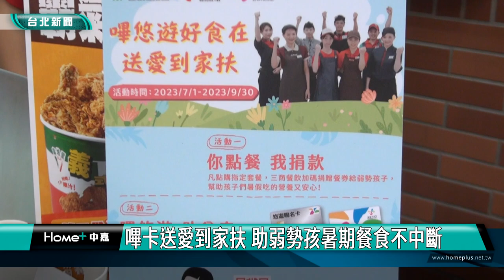公益|免費餐|家扶|弱勢|嗶卡送愛到家扶 助弱勢孩暑期餐食不中斷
嗶卡送愛到家扶 助弱勢孩暑期餐食不中斷

暑假是孩子們最期待的時光，但對弱勢家庭卻是煩惱的開始，家長必須同時兼顧工作及照顧孩子，開學費也是一筆沉重壓力，家扶基金會和餐飲業者和悠遊卡合作，幫助弱勢孩子暑期餐食不中斷，也提供安心打工場所，更贈與餐券給家扶孩子，民眾也可以透過悠遊卡消費滿額捐零錢活動，幫助弱勢兒少健康成長。

吃著炸雞、披薩，孩子們臉上寫著滿足兩個字，尤其這餐是家扶基金會和餐飲業者、悠遊卡公司合作提供的餐點，多加了一份關懷美味，長期關注弱勢孩子需求的餐飲業者和悠遊卡公司，透過家扶響應無窮世代計畫，幫助孩子暑期餐食不中斷，捐贈1339份餐券給家扶孩子。

家扶日前針對1500位小學五年級到國中三年級扶助兒少，調查飲食及營養資源狀況，發現有百分之28的孩子有時與總是餓肚子，從未感覺餓肚子的人也只有不到三成，尤其面臨暑假期間，家長們同時兼顧工作與照顧壓力，對弱勢家族更是一大難關，除了餐飲業者送出餐券供孩子餐食，悠遊卡業者也發起民眾消費滿額，業者就捐5元給家扶，幫助孩子溫飽。

另外業者也提供安心打工場所，讓孩子能照料自己生活，在過程中學習專業服務與團隊合作，有助職涯思維與規劃，關懷弱勢兒少，協助健康成長。